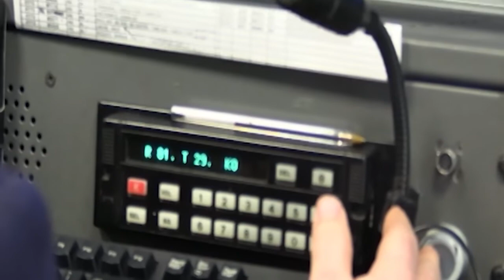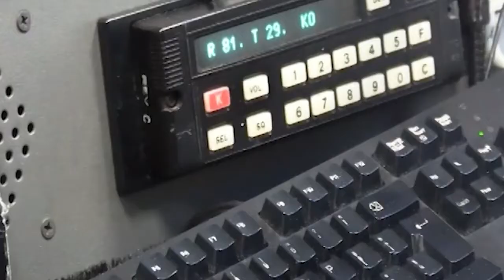LE CHAT INCASTRANO ALESSIA PIFFERI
Gli investigatori hanno depositato le chat estrapolate dal cellulare di Alessia Pifferi, in carcere per la morte della piccola Diana.